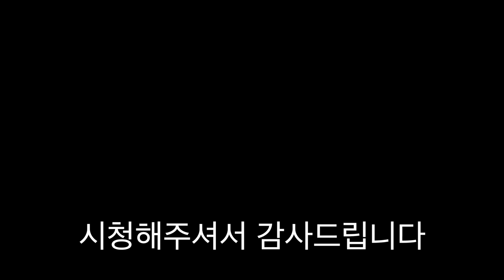슬라임카페에서 전메뉴 만들기 [ 공대생네 가족 ]